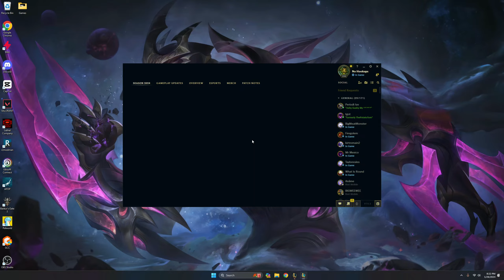IT ALL GOT DELETED... THIS IS ALL THATS LEFT